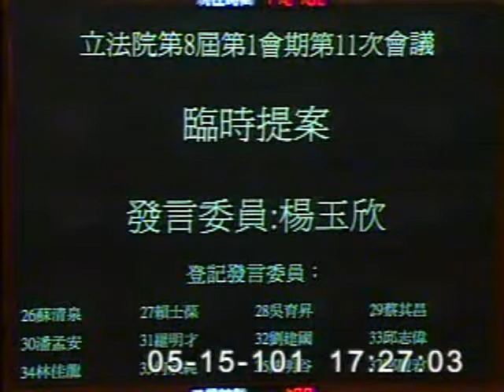2012-05-15 楊玉欣 發言片段, 第8屆第1會期第11次會議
會議簡介: 第8屆第1會期第11次會議一、11日上午9時至10時為國是論壇時間。二、討論事項： 本院財政委員會報告審查行政院函請審議「中華民國101年度中央政府總預算案（含附屬單位預算及綜計表-營業及非營業部分）」案等24案。三、15日下午5時至6時為處理臨時提案時間。

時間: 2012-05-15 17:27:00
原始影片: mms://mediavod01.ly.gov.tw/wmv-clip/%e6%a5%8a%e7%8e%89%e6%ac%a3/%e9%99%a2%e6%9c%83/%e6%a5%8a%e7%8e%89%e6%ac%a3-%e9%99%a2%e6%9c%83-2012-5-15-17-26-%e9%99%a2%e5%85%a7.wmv